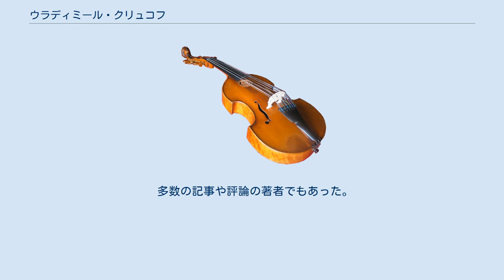ウラディミール・クリュコフ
ウラディミール・ニコラエヴィチ・クリュコフ（Владимир Николаевич Крюков、1902年7月22日（ユリウス暦では7月9日）- 1960年6月14日）は、モスクワに生まれ、モスクワ州スタラヤ・ルザで没した、ソビエト連邦時代のロシアの作曲家。
 モスクワ音楽院でニコライ・ミャスコフスキーの下で作曲を学び、1925年に卒業した。
 1930年から1931年にかけて、また後には1950年から1951年にかけて全連邦ラジオ（Всесоюзного радио：後のラジオ1の前身）で編集者として働き、その間の1933年から1935年にかけては、マヤコフスキー劇場の音楽担当を務めた。
 1949年から1950年にかけては、モスクワ国立アカデミー交響楽団の役職に就いていた。
 1957年から1959年にかけては、グネーシン音楽大学で部門長を務めた。
 映画音楽などで知られる作曲家のニコライ・ニコラエヴィチ・クリュコフは、弟である。
 代表作は、オペラ『駅長 (Станционный смотритель)』と『ドミトリー・ドンスコイ (Дмитрий Донской)』である。
 多数の記事や評論の著者でもあった。